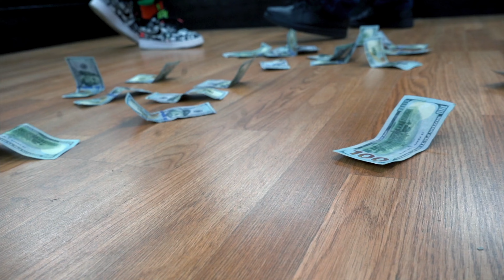Dre Stalin x JaccFrost - Better Days (Official Video) | Dir. SumProperMedia